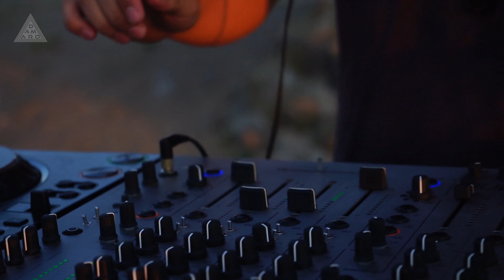Seg - Atalaya session - Damaro VP Video Official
Damaro Video Pro Presents to Seg, performing his art and passion for music surrounded by good energy and this other beautiful landscape.

This is the second video created and based in a project where we want to link nature and music.

Video Credits:

Artist: Seg
Produced by: Damaro Video Pro
Production team: Sergio Nieto - Christian Macias - Robert Stewar
Image artist: Nina Villareal
Colaborator:
-Darwin Gutierrez
-Yazmin Gomez
-Karl Menex
-Tatan